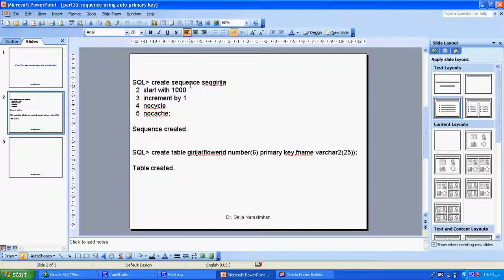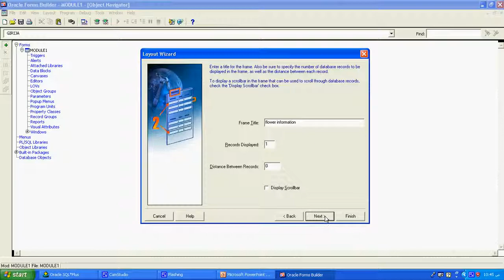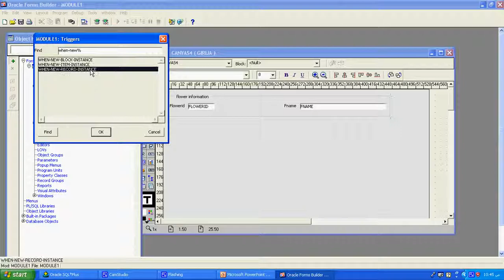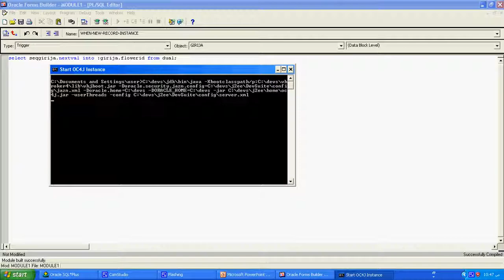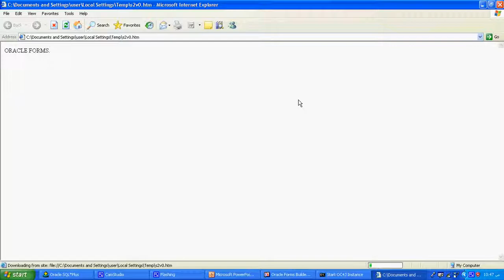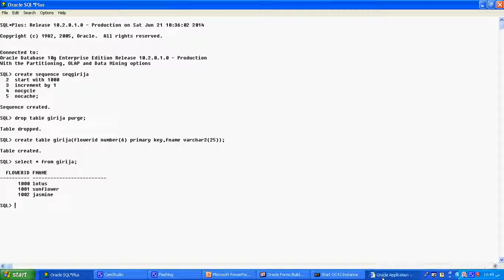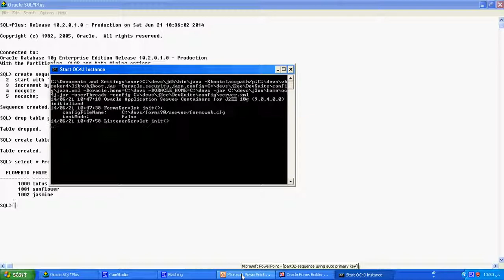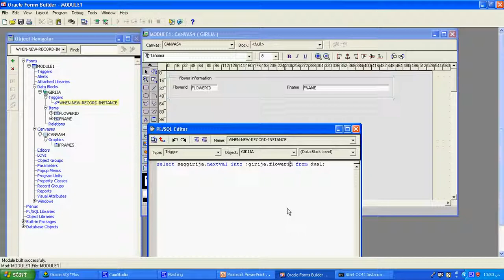part32 sequence using auto primary key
oracle 10g form builder, sequence, auto primary key, sql, create sequence, when_new_instance_record,